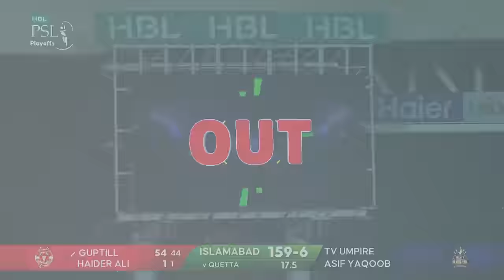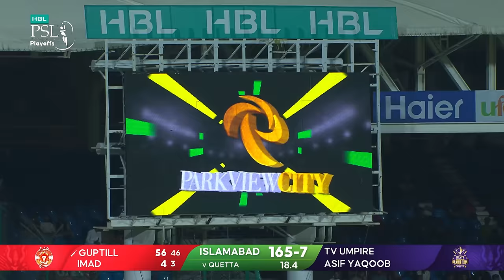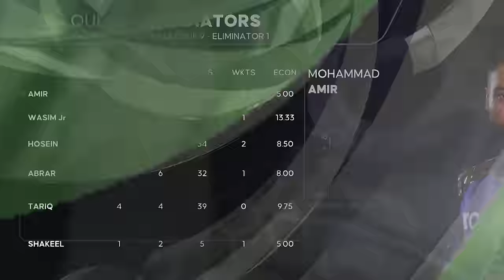PSL 9 | Full Highlights | Islamabad United vs Quetta Gladiators | Match 32 | M2A1A